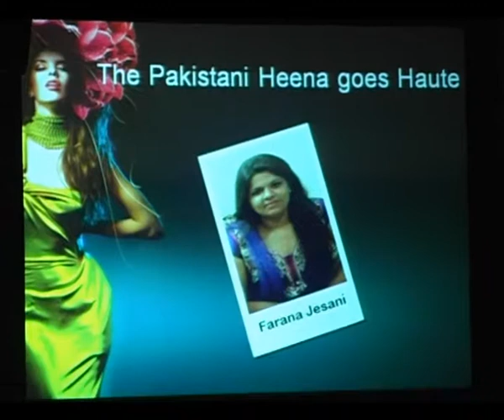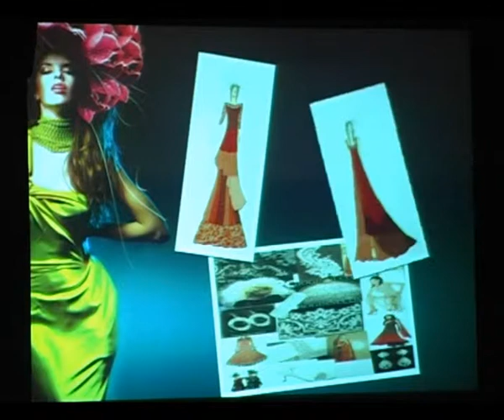Lakhotia Global Glamourista Annual Fashion Show, The Pakistani Henna Goes Haute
Lakhotia Global Glamourista Annual Fashion Show, "The Pakistani Henna Goes Haute" Collections by designer Farana Jesani

Feminity all over the world has various ways of expression. Daintiness has always been a major factor of desirability and so has fragility. These adjectives are most coveted to define womanly charms. Symbols of adornment be it make up, hair or dress, flow into the process of beautification.

As ancient art of body highlighting in a very subtle yet prominent way is the mehandi which is also the common link between the two Asian countries. Pakistani mehandi is not a just form of decoration but also a sign of auspicious commencement. It is a technique developed from generations and has become one of the most wanted applications for every bride and her friend, sporting it on the best days of their lives.